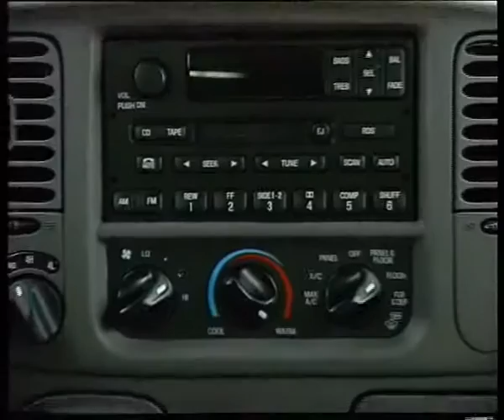Ford Expedition what i like 2002 year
Алексей Челейкин - тест Ford Expedition what i like 2002 year, Alexey Cheleykin - test Ford Expedition what i like 2002 year